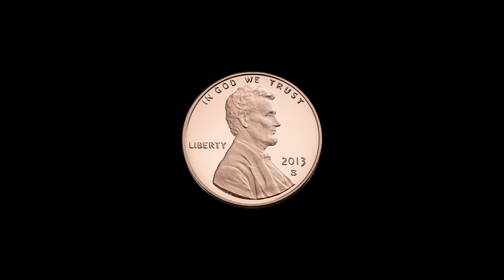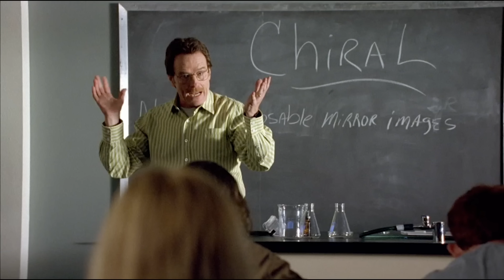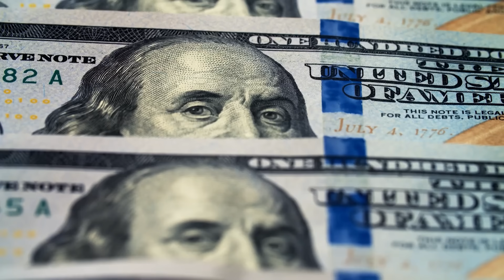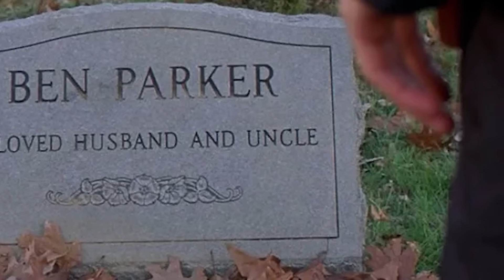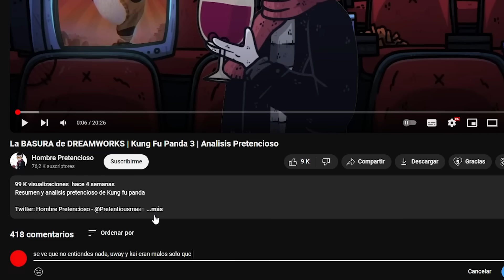KUNG FU PANDA 3 ES DECEPCIONANTE | Analisis Pretencioso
Resumen y analisis pretencioso de Kung fu panda 3

Contenido Utilizado
Kung fu panda 3 en Hbo max